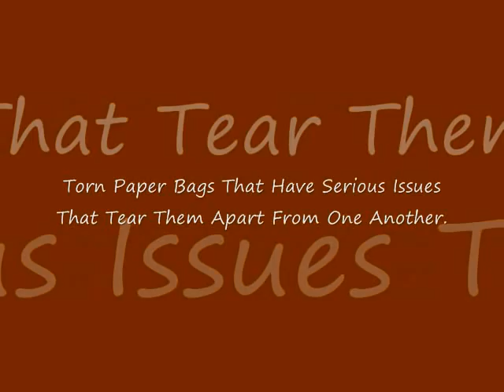paper bags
the story of paper bag friends going through they're hardships